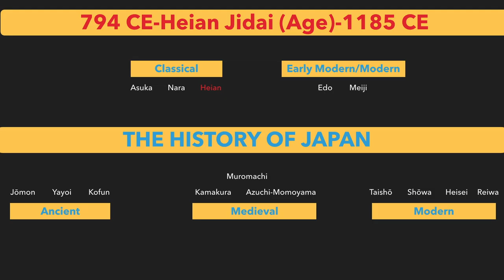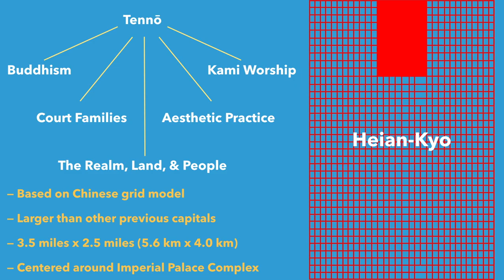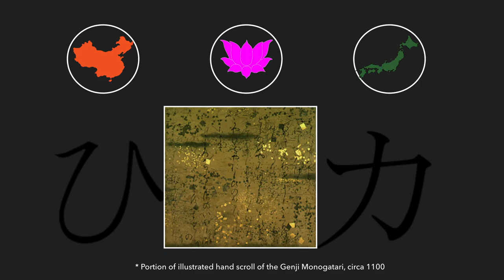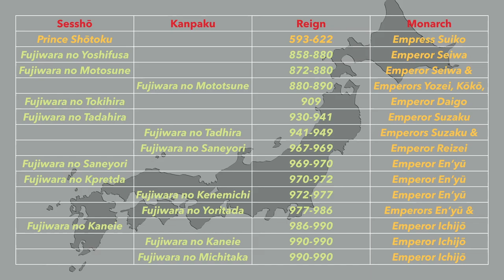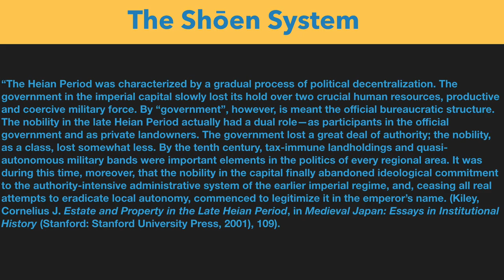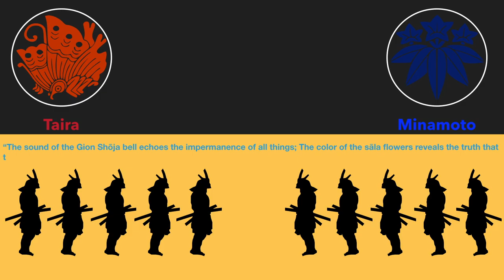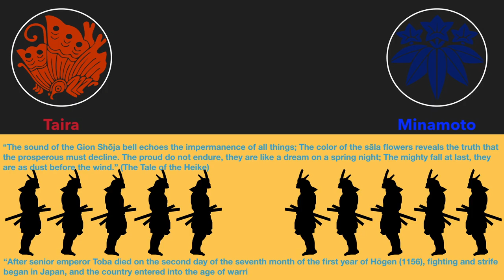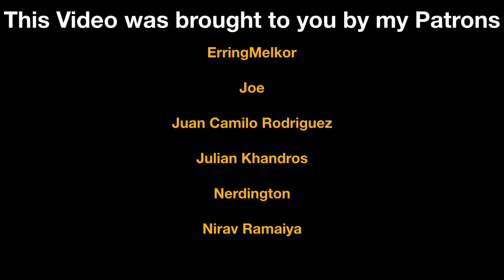Eras of History: The Heian Period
The Heian Period is commonly known as Japan's Golden Age--an era when culture flourished at the Imperial Court, and the age when the samurai first came into their own. In this video we'll examine, in broad strokes, the history of the Heian Period and the various developments that occurred during it: The Gempei War, the writing of the world's first novel--the Tale of Genji--the rise of the warriors, etc.